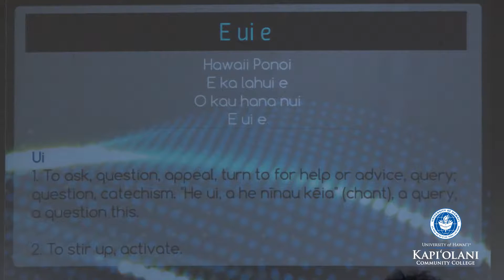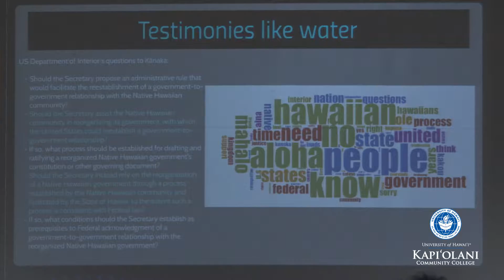Aloha ʻĀina Speaker Series: Hawaiian Independence & Governance Part 4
Hawaiian Independence & Governance: A discussion of the past and future of the nation of Hawaiʻi.

PART FOUR:  Noelani GoodyearKaʻōpua, Ph.D. Asst. Professor of Political Science at UHM and cofounder of Hālau Kū Mana, a Hawaiian culturebased charter school.